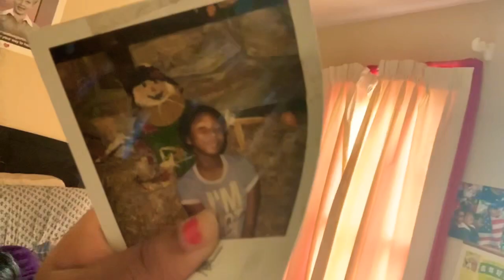MY SEXY PERFUME COLLECTION 😍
Your favs from Victoria secret, bath & body works & more!